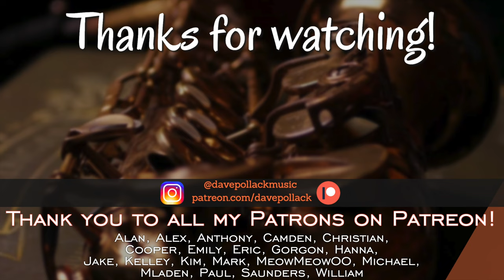$500 vs $1500 vs $5000 Saxophone!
In this video I compare three alto saxophones at three different price points - a Jean Paul AS-400 ($500), a Jean Paul AS-860S ($1,500), and a Selmer Mark VI ($5,000). Which sounds best to you? Do you think they're worth their prices? Let me know!

00:00 - Intro
01:11 - Recordings (covered)
09:47 - Recordings (uncovered)
18:13 - Final thoughts